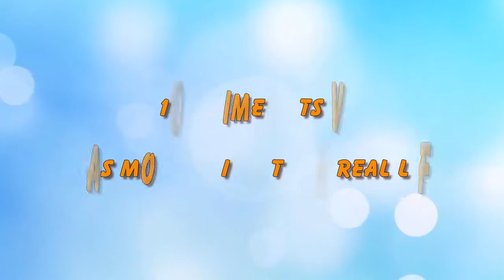10 Times BTS V Was More Anime Than Real Life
Check out 10 Times BTS V Was More Anime Than Real Life.